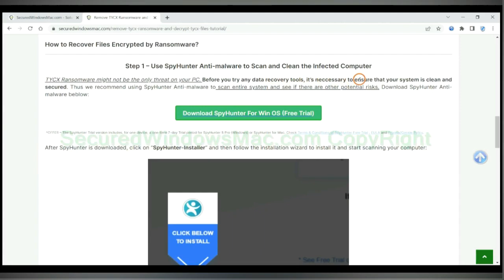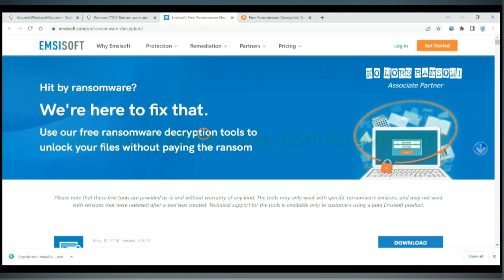.GAGUP File Virus [RA Group] ransomware Removal Guide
This video is for removing .GAGUP File Virus [RA Group] ransomware.